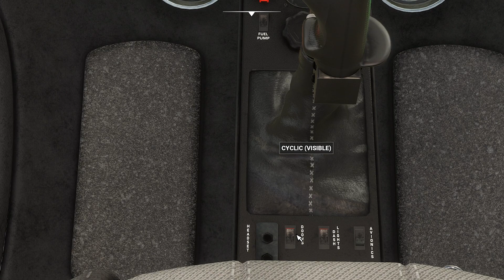Explorando Aparecida do Norte Um Voo Imperdível no MSFS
Explorando Aparecida do Norte  Um Voo Imperdível no MSFS temos um voo muito legal dica do inscrito Melo vamos para o estado de São Paulo em Aparecida do Norte vamos sobrevoar a Basílica e a região toda a nível de curiosidade , decolamos do aeroporto de Guaratinguetá usamos nesse voo helicóptero  Mini 500 para esse voo no Santuário Nacional de Nossa Senhora Aparecida
Lançamento